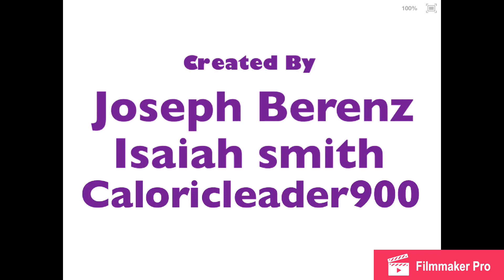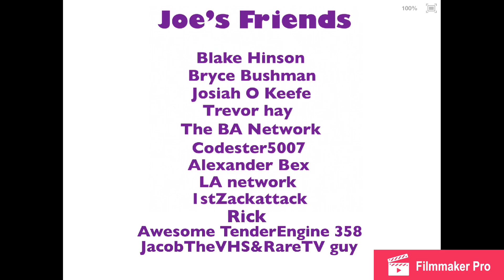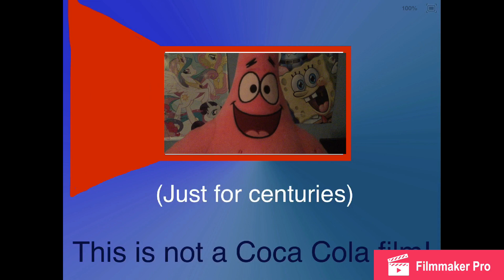Spike’s Clues; season 2 episode 5 -Spike’s favorite song part 4 (final)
Here’s the last part to Spike’s favorite song! The next episode will be, Once upon a Spike! (What story does spike wants to play?) if you have any ideas for an episode or a video that you put into a letter let me know when in comments below! (I own nothing! All of this is for entertainment! PLEASE DO NOT BLOCK THIS VIDEO!)